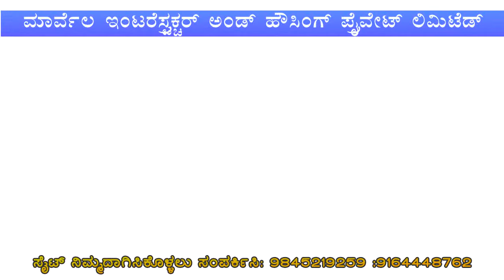ಚಿಂತಾಮಣಿ :ಬಿಲ್ಲಾಂಡ್ಲಹಳ್ಳಿ ಡೇರಿ ಚುನಾವಣೆ ಜೆ ಡಿ ಎಸ್ ಕಾಂಗ್ರೆಸ್ ಸಮಾ-ಬಲ.